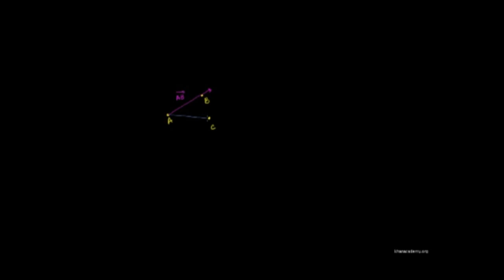Açılar (Temel Geometri / Açılar)